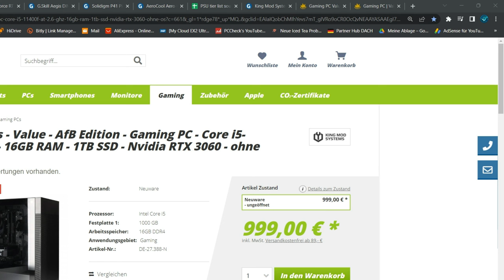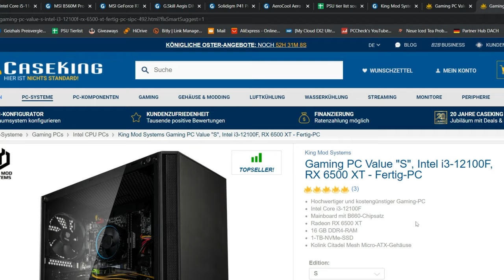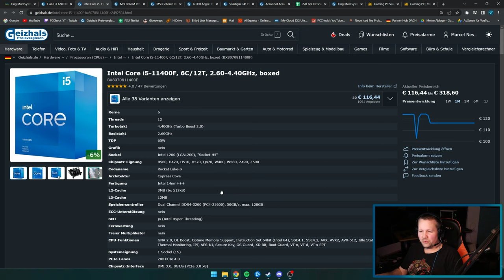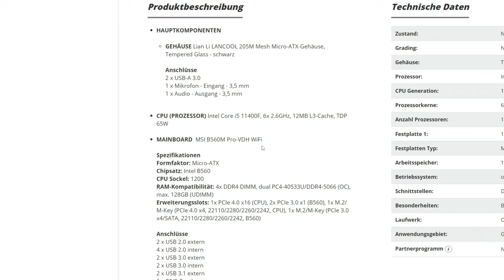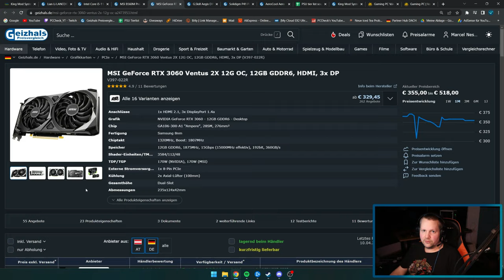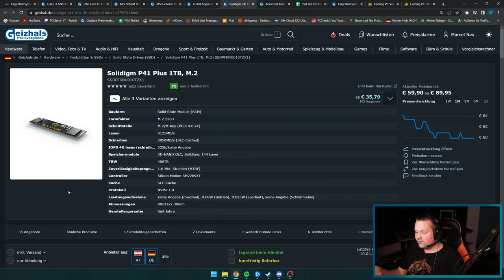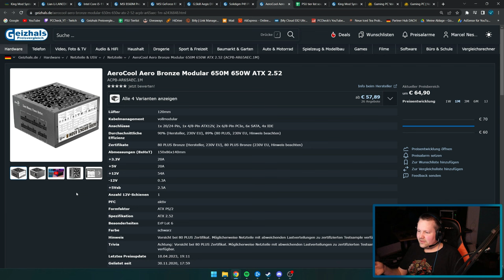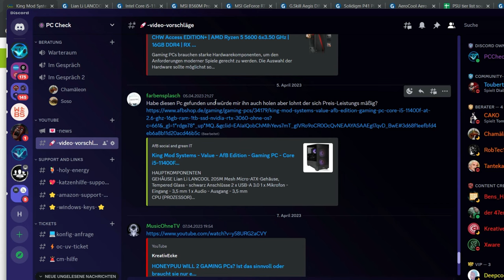King Mod Systems - Value - AfB Edition - Taugt der was?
▼ Empfehlungen ▼

 ⇘ Timestamps ⇙

00:00 - Einleitung
00:21 - Werbung
01:02 - King Mod Systems - Value - AfB Edition
08:33 -Ergebnis/Fazit

⭐️ Quellenangaben ⭐️